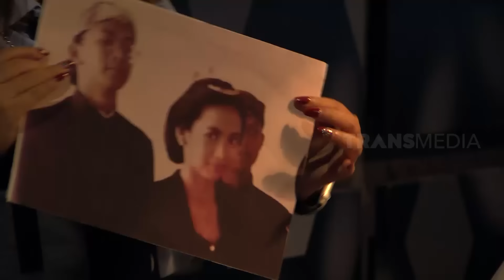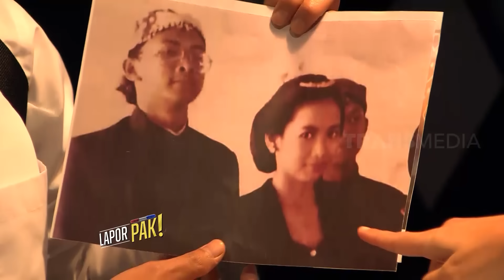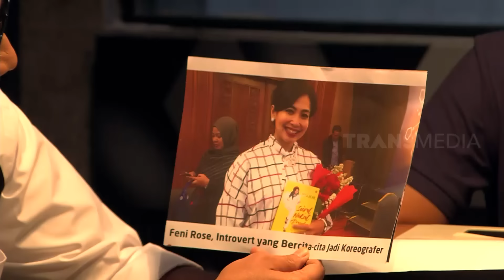CINTA SEGITIGA WENDI-KIKY-ANDHIKA YANG MENGURAS AIR MATA | LAPOR PAK! (17/06/21)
LAPOR PAK!